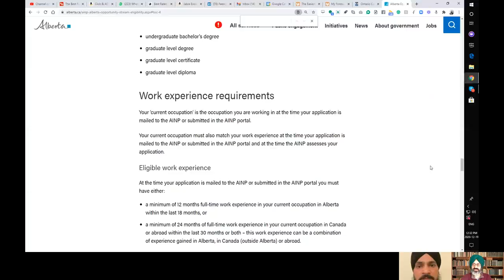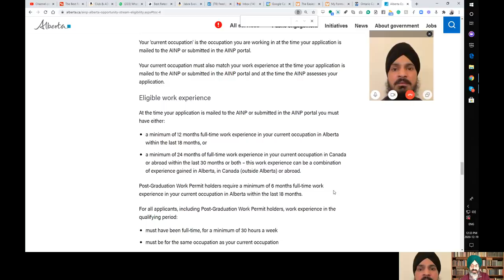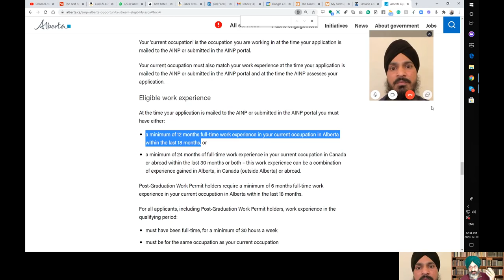Trucking LMIA in Canada and PR